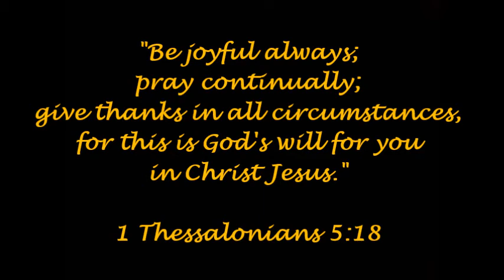2010 - Toronto UBC Thanksgiving Service - Solo - GIVE THANKS & Ukrainian Poem - Sun Oct 31, 2010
Recorded at the Toronto UEBC Thanksgiving Service on Sunday October 31, 2010.  After arriving in Canada from Germany with his family as a two-year old in November 1962 and attending the TUEBC, UBHC Founder Peter Tymciw had the special privilege 48 years later of hearing his daughter sing this song, GIVE THANKS, and his son read a poem in Ukrainian, in the same church he attended for more than 35 years and returned each year with his family for special services like this one.

The Toronto UEB Church was a special place in the life of the Tymciw family, a church where Peter's parents attended faithfully three times a week for many years and brought their children to, and a church where Peter's father Rev. Stefan Tymciw was not only the Associate Pastor for many years but also the Senior Pastor from 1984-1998 and a member for 50 years until God called him home on November 20, 2012 at the age of 91.

In today's generation when more children are at shopping malls and various sports activities on Sunday mornings or still sleeping in bed, may God raise up a new generation of parents who will honour God by bringing their children to church each Sunday to learn about God, worship Him and serve Him with their lives.  Let us be truly thankful for godly parents who took us to church each Sunday.